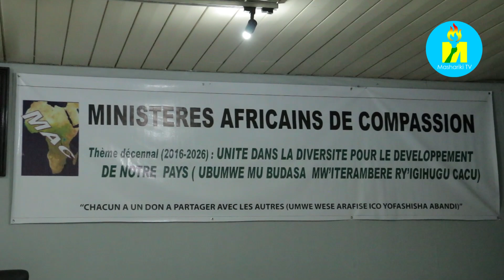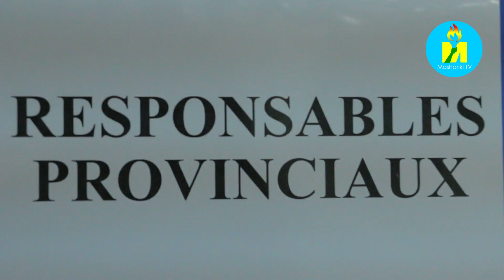Aimé Pascal NDUWIMANA niwe yasubiriye kwizerwa ngo arongore ishirahamwe ny'Africa ry'impuhwe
Aimé Pascal NDUWIMANA niwe yasubiriye kwizerwa ngo arongore ishirahamwe ny'Africa ry'impuhwe MAC ,hari mu nama ya bose yo kuri uyu wa 6 .
Uwo yatowe ngo arongore MAC amenyesha ko muvyo bagiye gushira imbere ari ugusenga hamwe n'ibikorwa vy'iterambere.